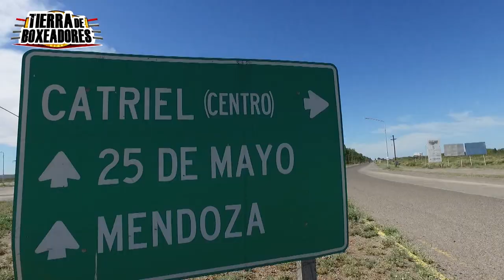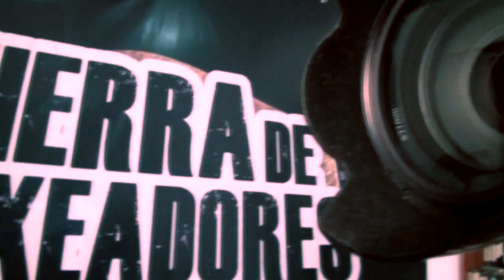Box Catriel 14 03 21 Exhibición 1° pelea Julian Miranda VS Denis Rabolledo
Organizado por  Ramón Roque Escuela Los Guerreros de Catriel
Anfiteatro Municipal de Catriel